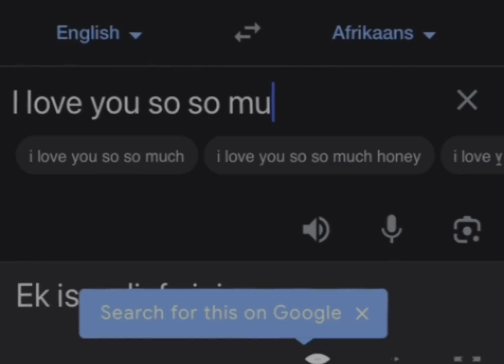poor deto isn't comeing back sadly